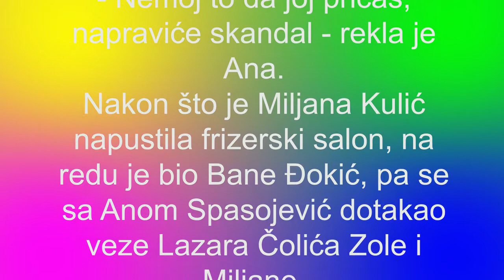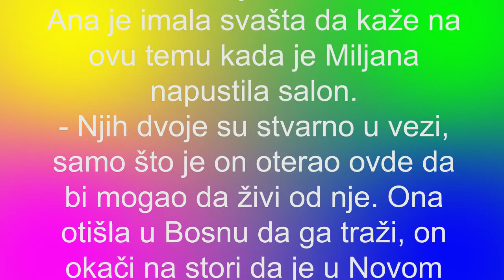KAD MILJANA OVO SAZNA NAPRAVIĆE LOM!